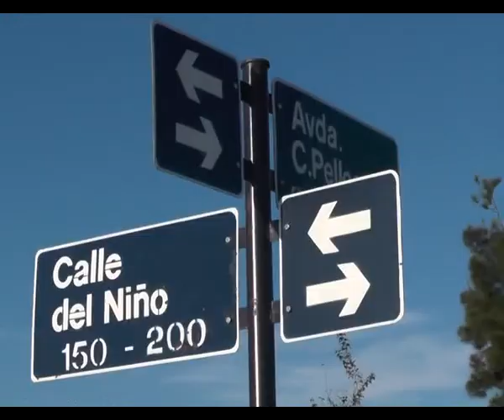ABEL AGUIRRE, RECLAMA LIMPIEZA EN CALLE DEL NIÑO Y CIRCUNVALACION OESTE NEW